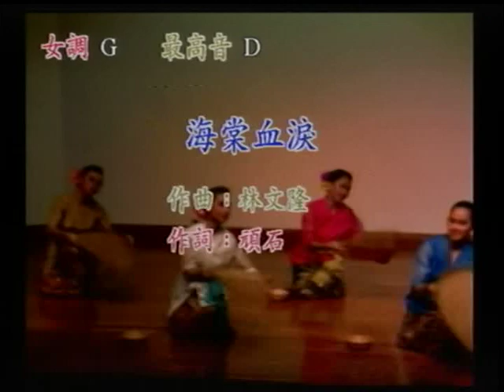喬幼~海棠血淚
貝斯特之友喬幼~海棠血淚